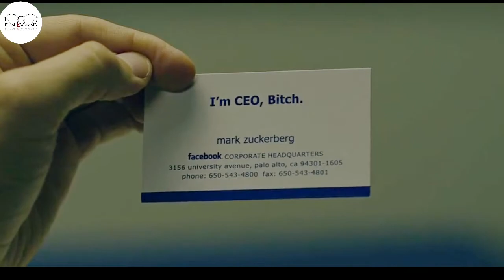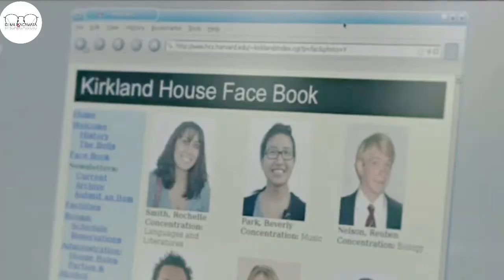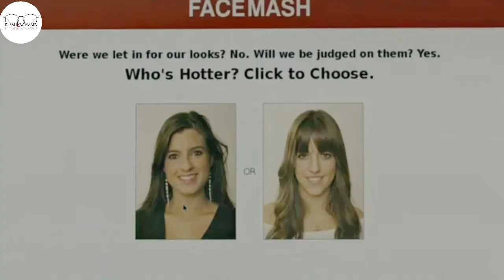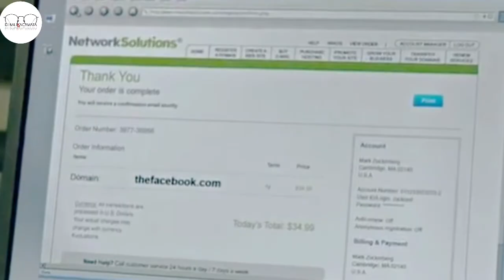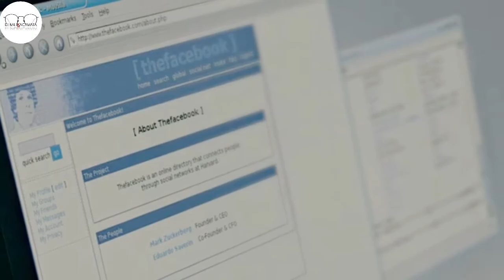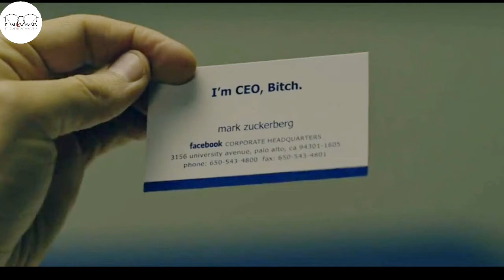Kisah Kelam dibalik FACEBOOK | Alur Cerita Film The Social Network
Halo ces, Selamat datang Di Balik Kacamata, Video ini merupakan rangkuman alur cerita film The Social Network (2010) yang menceritakan kisah Mark Zuckerberg dalam merintis platfom digital yang bernama Facebook.

MARIKI DI'

alur cerita film, rangkuman film..